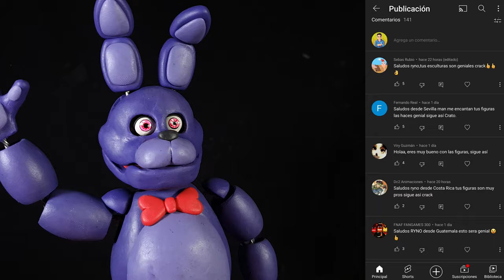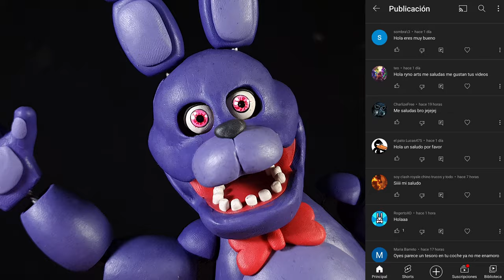I MADE BONNIE THE BUNNY🐰😱 FROM FNAF MOVIE TEASER (PLASTILINA TUTORIAL)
Ahora te mostrare como hacer al clásico y amigable conejo animatronico BONNIE THE BUNNY con plastilina 🙂(TAMBIEN PUEDES USAR PORCELANA FRIA O POLYMER CLAY) no olvides dejar tu like, compartir, suscribirte al canal y activar la campanita para que te llegue una notificación cuando suba un vídeo.

Material utilizado: 6 cajas de plastilina, pintura y alambre.

ENGLISH:

Now I will show you how to make the classic and friendly animatronic rabbit BONNIE THE BUNNY with plasticine 🙂(YOU CAN ALSO USE COLD PORCELAIN OR POLYMER CLAY) don't forget to leave your like, share, subscribe to the channel and activate the bell so that you get a notification when I upload a video.

Material used: 6 boxes of plasticine, paint and wire.